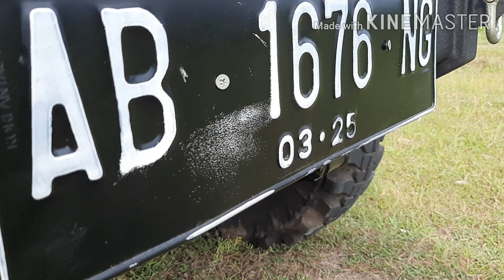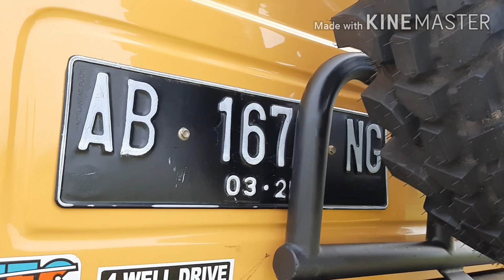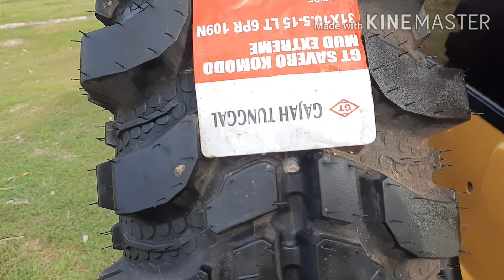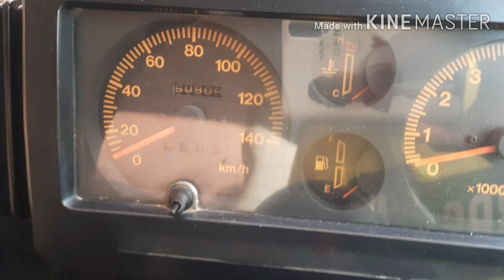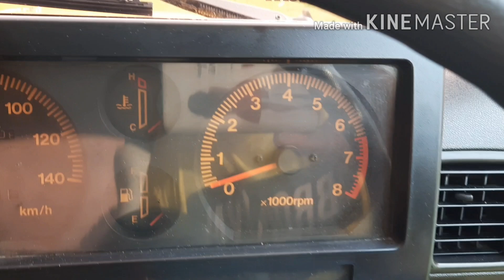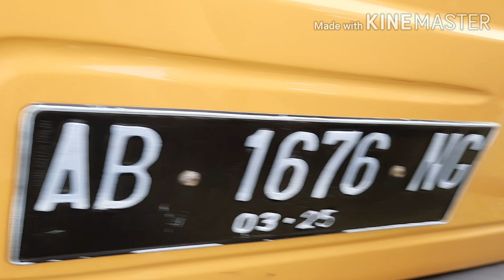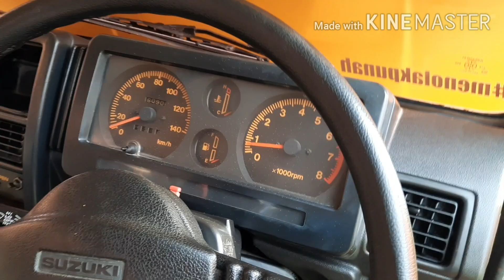dijual jimny kuning asli trepes asli 4×4 tahun 1982 istimiwir#koleksi JAJ terbaru#jinny lovers